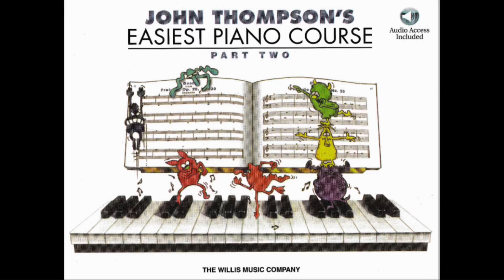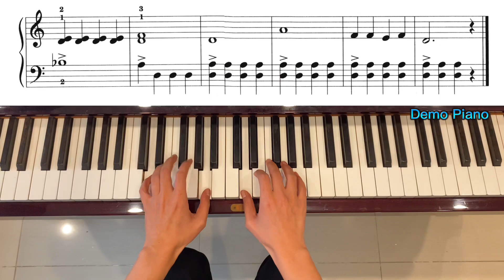Lesson 30: Indian Tom-Toms, Audio 60, John Thompson’s Easiest Piano Course, Part 2